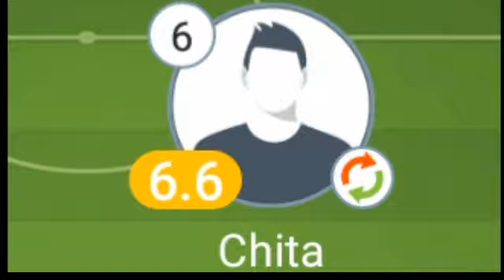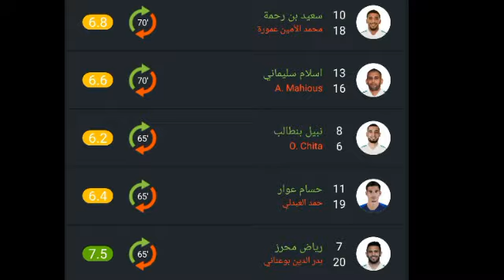تقييم لاعبين منتخب الجزائر ضد أوغندا اليوم ورجل مباراة